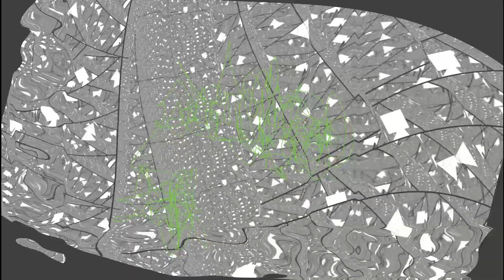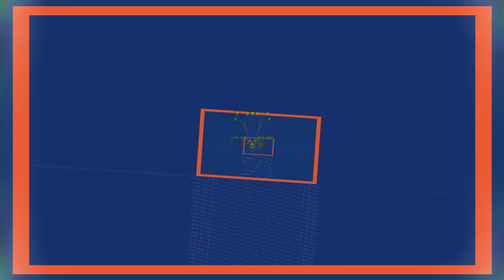Mudchild - Druggernaut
An older track that was never finished.  Falls apart at the end.